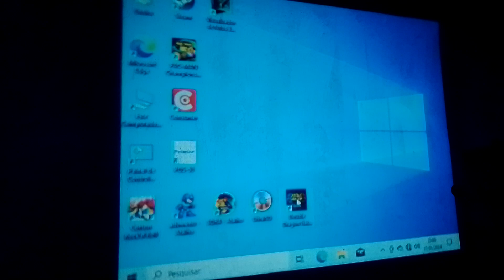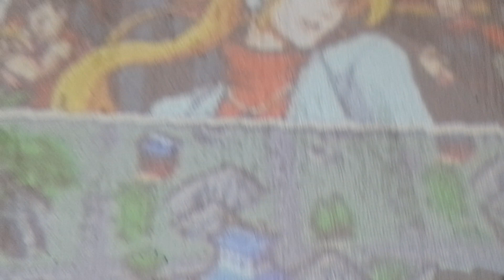17 de janeiro de 2024